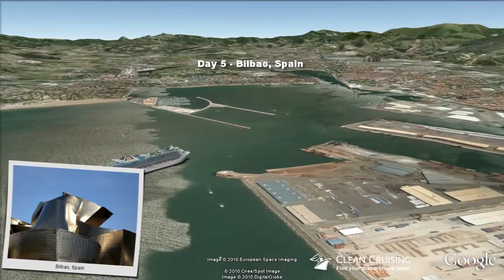Ventura video "7 nt Short Break N110" ex Southampton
- This virtual cruise video provides an aerial "birds-eye" view of the ship visiting each port along the way - a world first and a must for anyone planning a cruise! Follow the cruise route in Google Earth and discover a rich 3D scale model of the Ventura cruise ship.  Get inspired about your next cruise holiday and be sure to share it with friends.